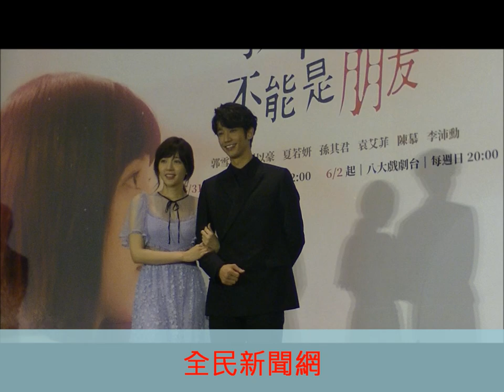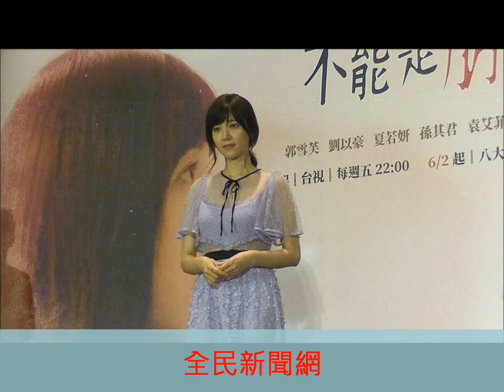郭雪芙、劉以豪、夏若妍、袁艾菲「我們不能是朋友」首映會全體合照